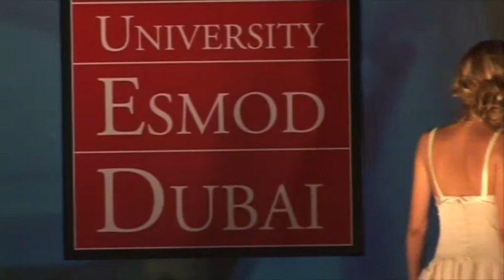French Fashion University ESMOD Show 28.05.08 - Part 04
Young Student Designers from French Fashion University ESMOD Dubai, UAE. ART & FASHION